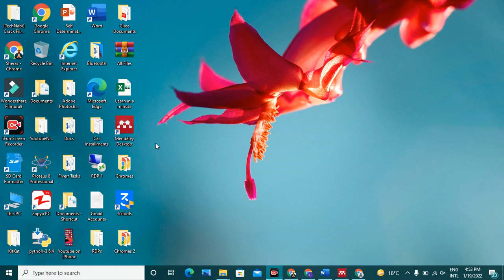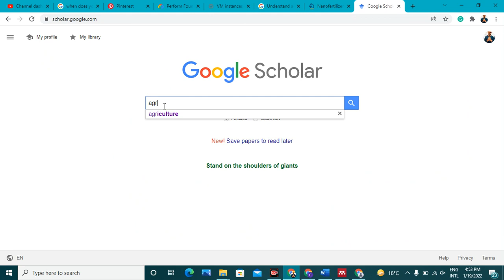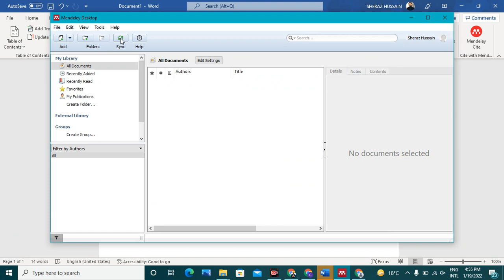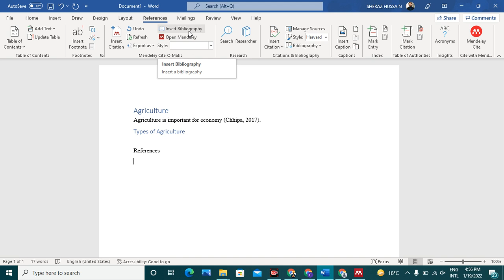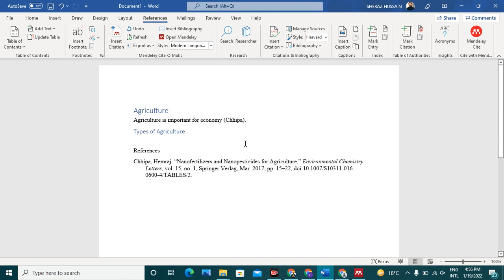Mendeley Desktop | Mendeley Citation Tool | Mendeley Desktop, Web Importer, and MS Word Plugin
Mendeley Desktop | Mendeley Citation Tool | Mendeley Desktop, Web Importer, and MS Word Plugin | Referencing Tool | APA Format | MLA Format | Havard Format